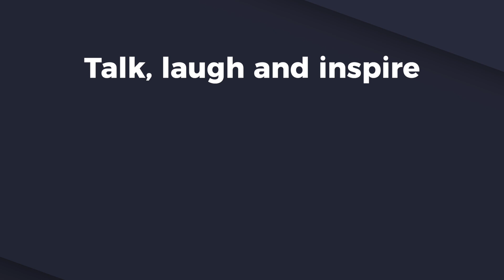10 Tips To Become A Reader For Beginners | Develop A Reading Habit | Divyansh Tuteja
Hello everyone!

My name is Divyansh Tuteja, I am a self-improvement content creator on Instagram and now on Youtube.

About this video:

In this video, I will be telling you about 10 Tips to develop a reading habit, These tips will help you to develop a reading and also to sustain this habit in the long run.

Make sure you watch the video till the end to get the most out of this video and if you are new to this channel, consider hitting that subscribe button for more content on book summaries, life lessons, motivation and much more.